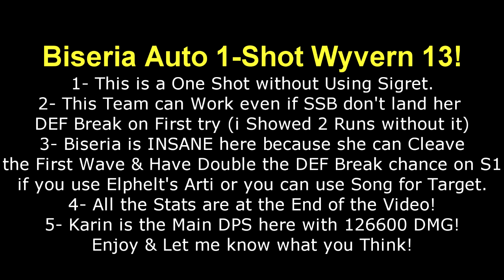Guees Who Can Auto 1-Shot Wyvern 13!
(Feel Free to Support Me if You Can!)